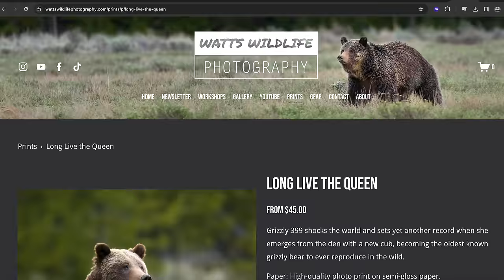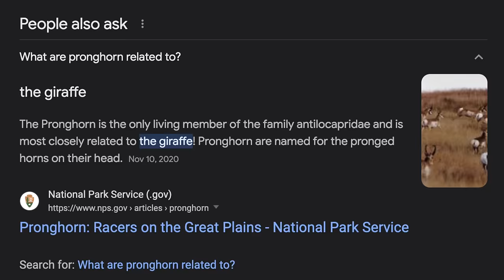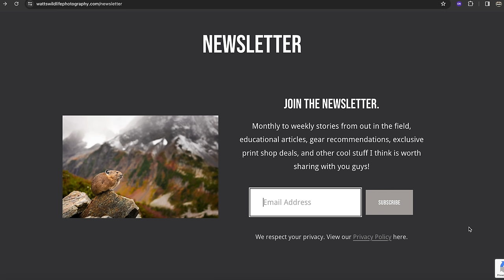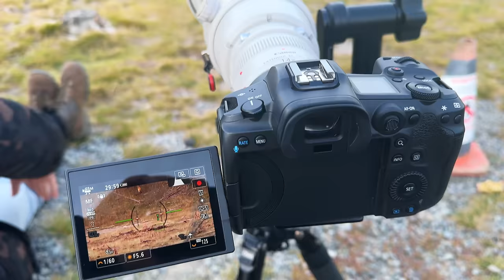Up-Close & Personal with Yellowstone's Grizzly Bears (WILDLIFE PHOTOGRAPHY)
Gear List

Canon EOS R5 Full-Frame Mirrorless Camera
Canon EF 500 f/4 IS II USM Lens
Canon EF 100-400mm f/4.5-5.6 IS II USM Lens
Canon EF 16-35mm f/4 L IS USM Lens
Sony CFexpress Type B TOUGH Memory Card
Canon EF 1.4x Extender III
Canon EF 2.0x Extender III
ThinkTank BackLight 36L Camera Backpack
Oben AT-3586 Aluminum Tripod and Triple Action BZ-226T Ball Head
Oben GH-30 Gimbal Head
B + W 77mm UV Protection Filter
Canon LP-E6NH Lithium-Ion Battery
Canon BG-R10 Battery Grip
LaCie 4TB Rugged USB-C External Hard Drive
DJI Air 2S Drone
Sandisk Extreme Pro Micro SD Memory Card

Join me in Yellowstone National Park as I photograph Yellowstone grizzly bears, bison fighting, elk, and more. I see a variety of different bears that call the Greater Yellowstone Ecosystem home, including famous Grizzly 399 with her new cub in Grand Teton National Park.